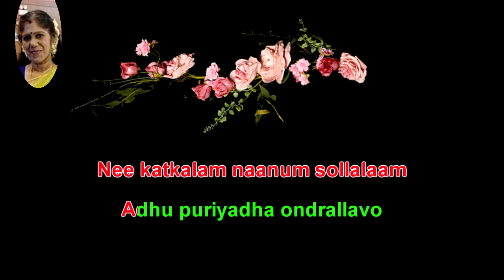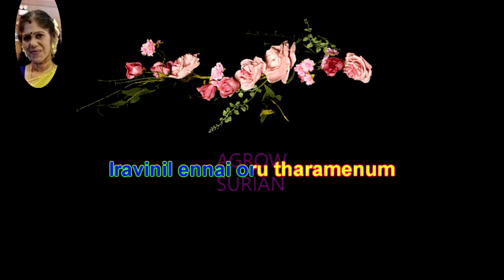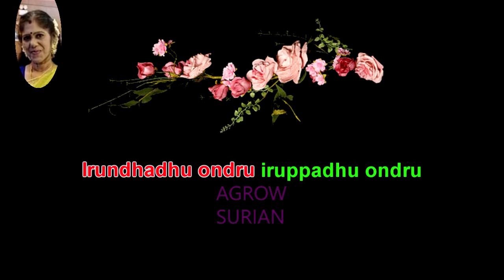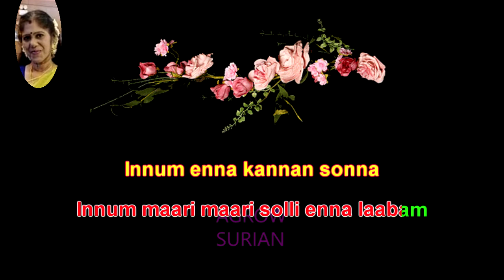Edhai ketpadho tamil karaoke for male singers resung by 😍VANISRIDASAN😍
பாடகர்கள் : ஏ. எம். ராஜா மற்றும் ஜிக்கி

இசை அமைப்பாளர் : ஷங்கர் கணேஷ்

பாடல் ஆசிரியர் : கண்ணதாசன்

பெண் : எதைக் கேட்பதோ எதை சொல்வதோ
நான் அறியாத பெண்ணல்லவோ
ஆண் : நீ கேட்கலாம் நானும் சொல்லலாம்
அது புரியாத ஒன்றல்லவோ

நான் அறியாத பெண்ணல்லவோ
அது புரியாத ஒன்றல்லவோ

பெண் : இரவினில் என்னை ஒரு தரமேனும்
அணைத்திருந்தாலும் நான் கேட்பேன் அன்றோ
ஆண் : இரவுகள் தோறும் ஒரு நினைவாக
இருந்திருந்தாலும் நான் சொல்வேன் அன்றோ

பெண் : உங்கள் உள்ளம் இன்று மாறும்- இந்த
ஊடல் மாறி கூடல்வந்து சேரும்
ஆண் : என்னை மாற்று இன்பம் ஊற்று
நான் நானாகும் பாதையைக் காட்டு

நான் அறியாத பெண்ணல்லவோ
அது புரியாத ஒன்றல்லவோ

ஆண் : இருந்தது ஒன்று இருப்பது ஒன்று
இடையினில் நின்றேன் நான் எங்கே செல்வேன்

பெண் : விடுகதை போதும் விடை சொல்ல வேண்டும்
மணம் முடித்தேனே நான் எங்கே செல்வேன்

ஆண் : ஐயோ பாவம் இந்த நேரம்
இன்னும் மாறி மாறி சொல்லி என்ன லாபம்

பெண் : இன்னும் என்ன கண்ணன் சொன்ன
ராதை கதை போல வாருங்கள் பின்ன

நான் அறியாத பெண்ணல்லவோ
அது புரியாத ஒன்றல்லவோ